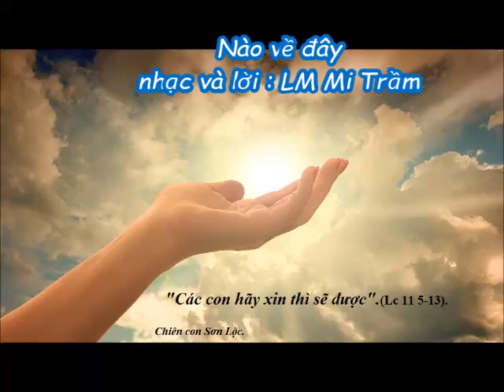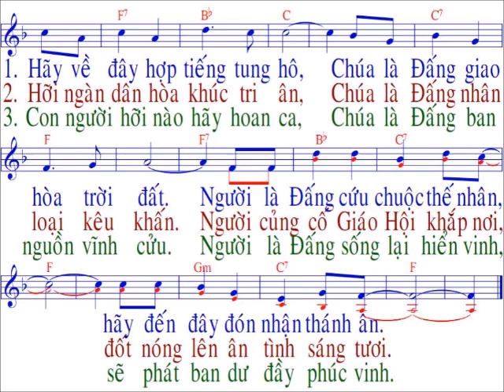Nào về đây / nhạc và lời : LM Mi Trầm